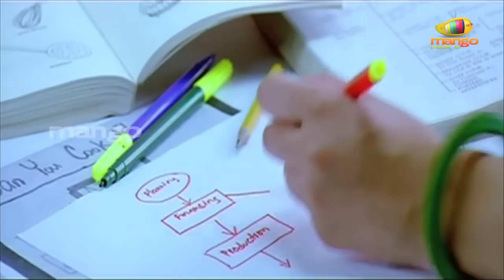Srikaram chudutunatu video song hd - Kudirithe kappu coffee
Movie   :    Kudirithe kappu coffee(2011)
Lyrics    :    Sirivennela Sitaramasastri
Singers :    S. P. Balasubrahmanyam
                   DJ Nihal
Cast      :    Varun Sandesh
                   Suma Bhattacharya